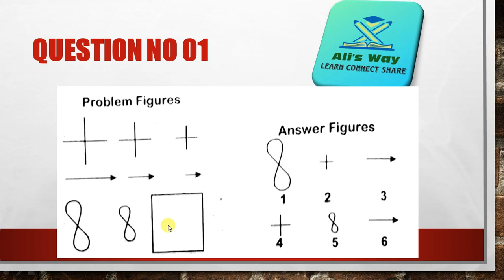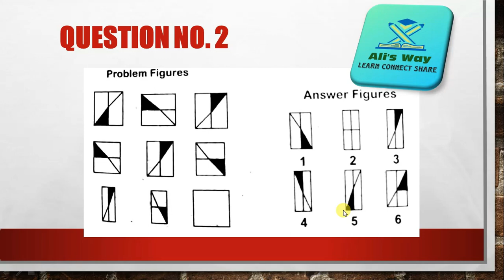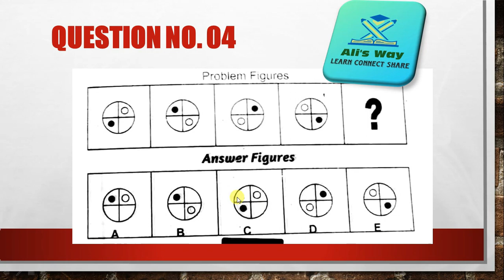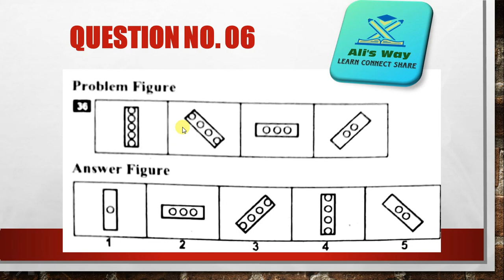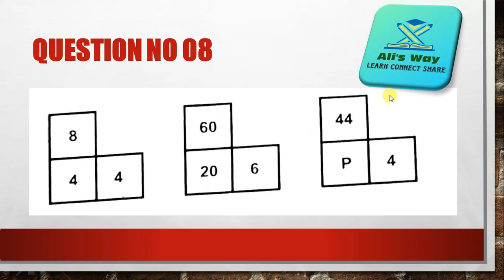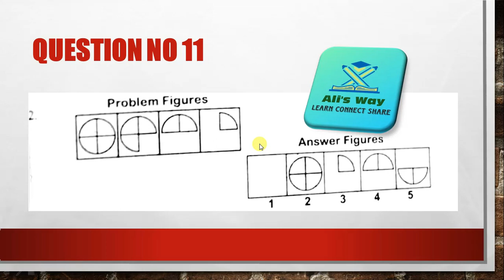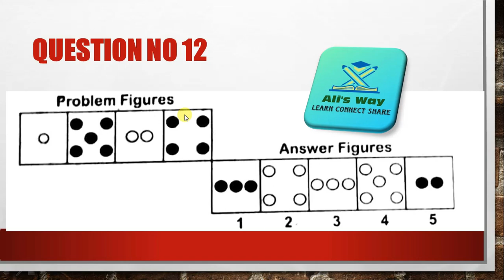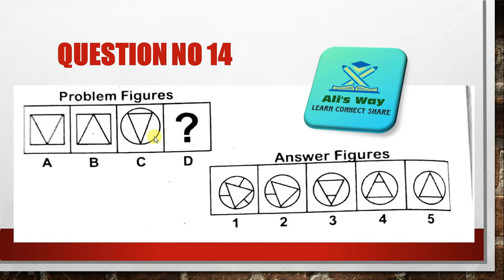PMA Long Course 150|Non Verbal Intelligence Test|15 Questions solved|practice video